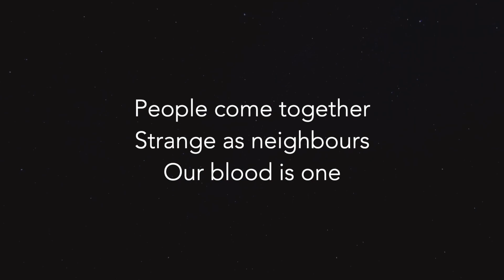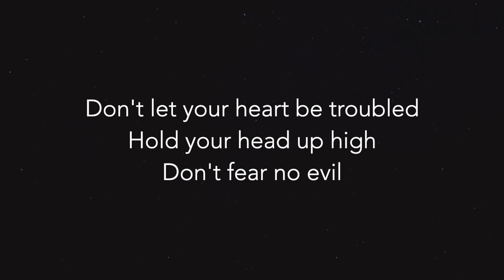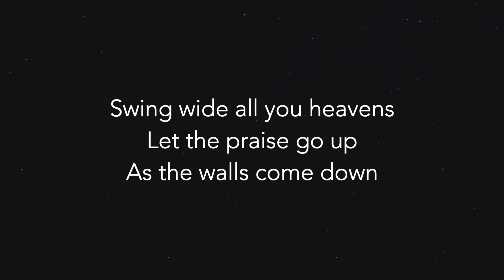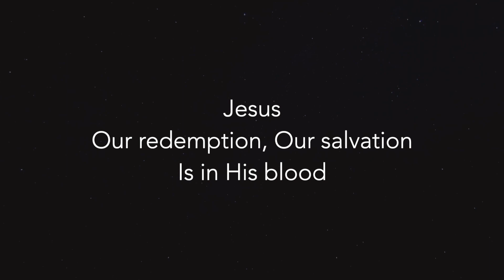Good Grace - Hillsong United (KARAOKE Piano) [D]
Piano Instrumental (Karaoke/Backing Track)
Key of D
BPM: 71

Lyrics:

[Verse 1]
People
Come together
Strange as neighbours
Our blood is one

Children
Of generations
Of every nation
Of kingdom come

[Chorus]
Don’t let your heart be troubled
Hold your head up high
Don’t fear no evil
Fix your eyes on this one truth
God is madly in love with you
Take courage
Hold on
Be strong
Remember where our help comes from

Oo-oooh, oo-ooooh
Oo-oooh, oo-oo-oooh [2x]

[Verse 2]
Jesus
Our redemption
Our salvation
Is in His blood

Jesus
Light of heaven
Friend forever
His kingdom come

[Chorus]
Take courage
Hold on
Be strong

Oo-oooh, oo-ooooh
Oo-oooh, oo-oo-oooh [2x]

[Bridge]
Swing wide
All you heavens
Let the praise go up
As the walls come down
All creation
Everything with breath
Repeat the sound
All His children
Clean hands
Pure hearts
Good grace
Good God
His Name is Jesus         [3x]

[Verse 2]
Jesus
Our redemption
Our salvation

Jesus
Light of heaven
Friend forever
His kingdom come